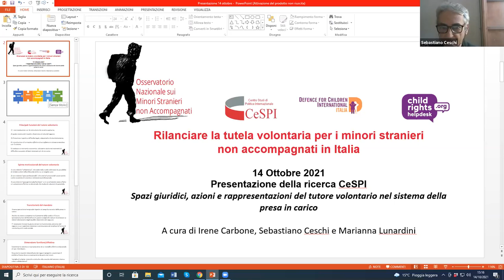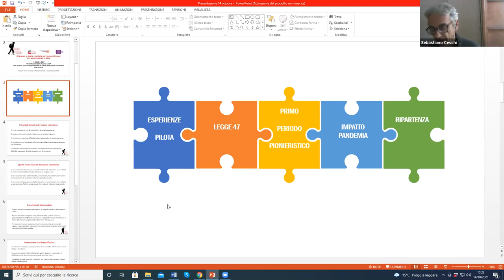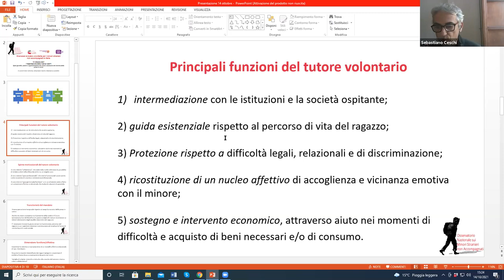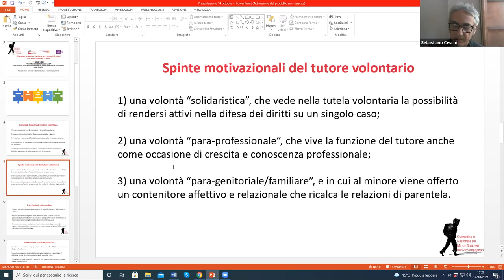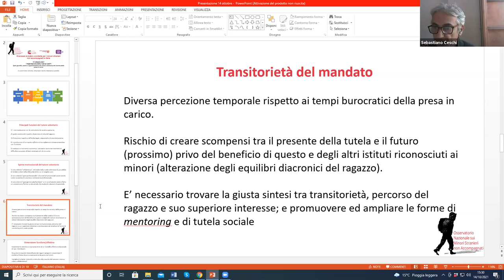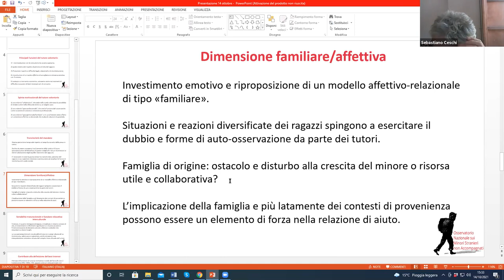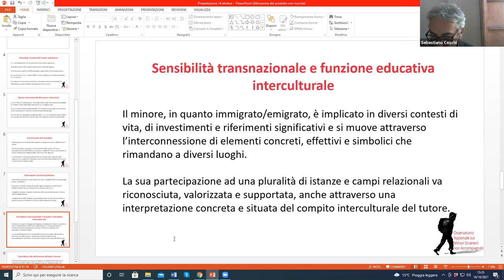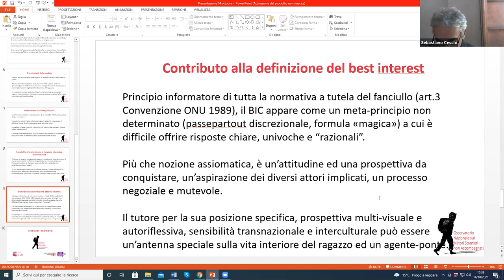Webinar "Rilanciare la tutela volontaria per i minori stranieri non accompagnati in Italia"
Webinar organizzato dal CeSPI il 14 ottobre 2021
Un evento per riflettere sull'evoluzione della tutela alla luce degli effetti della pandemia e delle nuove emergenze internazionali a partire da una ricerca sul campo realizzata dallo stesso Osservatorio Nazionale sui Minori Stranieri Non Accompagnati